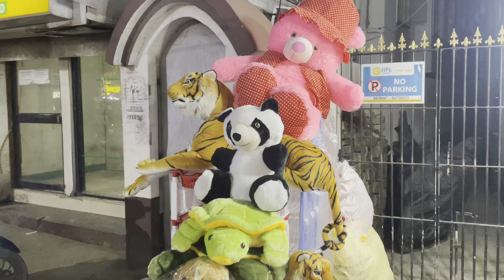Street video Kolkata | Kolkata City | capital of West bengal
Kolkata City | capital of West bengal | New town Kolkata
Busy traffic in Kolkata - West Bengal
KOLKATA : THE THIRD EYE
Kolkata city 2023 | kolkata city tour | city of joy | cultural city of india |

"Driving Through Park Street, Kolkata - A Visual Journey" - Formerly Calcutta | 4K

Kolkata Walking Tour Around Bara Bazar Market - Kolkata City Video - 4K Walk

Welcome to Kolkata Walking Tour Around Bara Bazar Market !
In this video we try to explore India's largest whole sale Market Bara Bazar.
You will See Rabindra Sarani and Footpath croudy Street Traffic and lalbazar
Police station and Local market in 4K Resulation.
Kolkata City Road and the Local market .I really enjoyed this Market explore
Tour. Hope you will Enjoy this Market Walking Tour
kolkata city
kolkata kolkata

Victoria Memorial

Howrah Bridge

New town, Kolkata

Science City Park, Kolkata

James Prinsep Ghat

kolkata,
street food,
street food kolkata,
kolkata food,
street food video,
kolkata cinematic video,
kolkata street food tour,
indian street food videos,
indian street food,
travel video kolkata,
kolkata travel video,
kolkata view video,
street life of kolkata,
street life video,
streets of kolkata,
bara street kolkata,
park street kolkata,
kolkata tourism video,
drone videos of kolkata